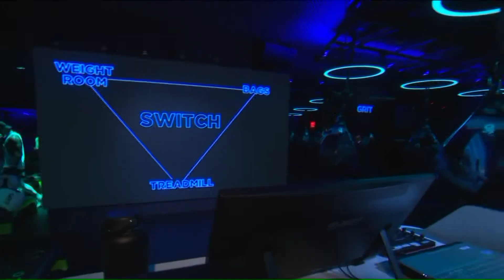G Thing: GRIT BXNG, a new fitness studio combines working out with socializing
New York is always on the cutting edge, whether its food or fashion and of course fitness. We`re taking you inside the newest workout studio where sweating as well as socializing are equally as important. It`s a G Thing.